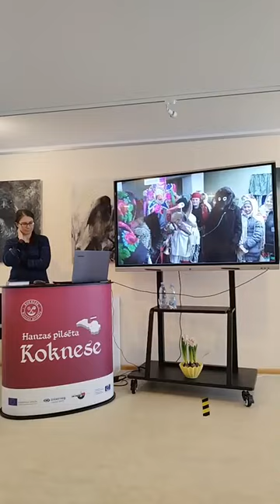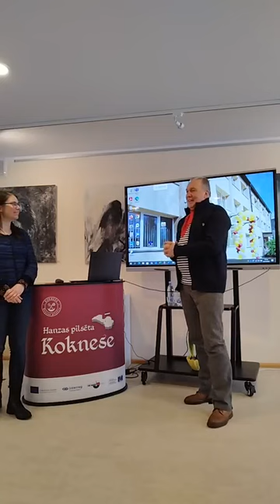Маскирование в календарных обрядах Польши и Беларуси: как трансформируются традиции - Алена Ляшкевич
Презентация Алены Ляшкевич на Фестивале маскирования в Латвии, март 2023 г.